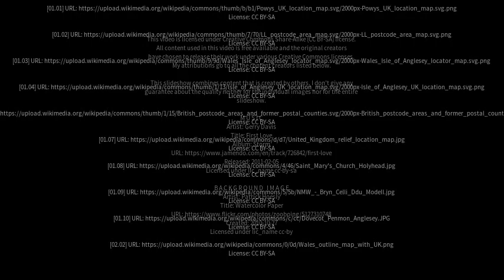Best places to visit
Best places to visit - Rhosgoch (United Kingdom) Best places to visit - Slideshows from all over the world - City trips, nature pictures, etc.